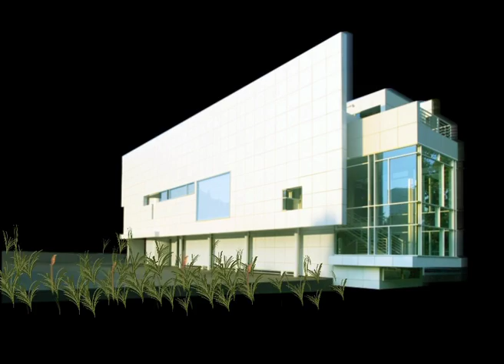Φροντίδα του Χλοοτάπητα το Φθινόπωρο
Μάθετε πως να φροντίζετε το χλοοτάπητα σας κατά τους φθινοπωρινούς μήνες!